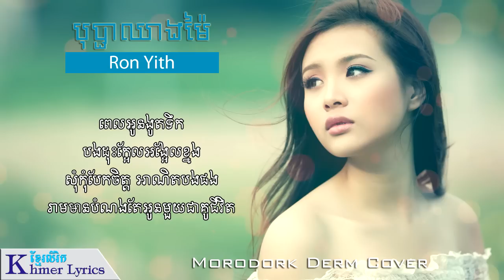បុប្ផាឈាងម៉ៃ Cover - Ron Yith [Audio+Lyrics